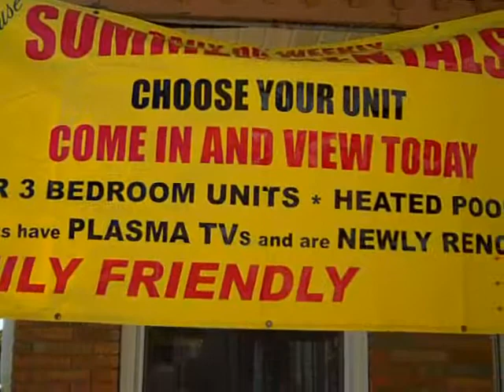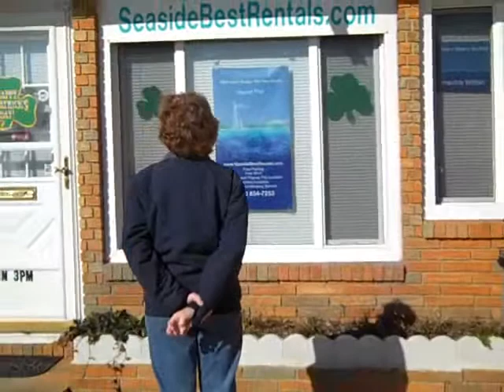polar bear plunge 2010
ocean terrace condominiums seaside heights polar bear plunge march sixth 2010